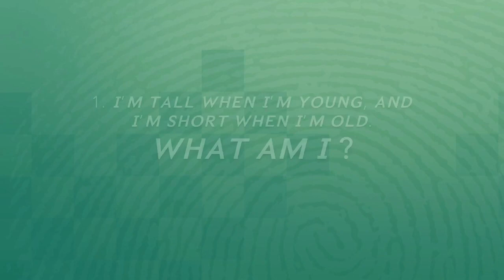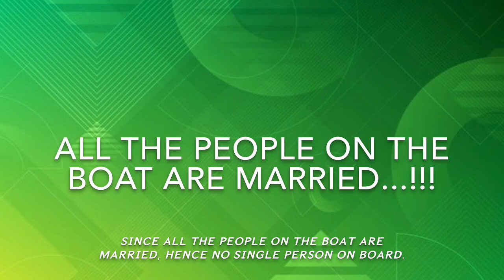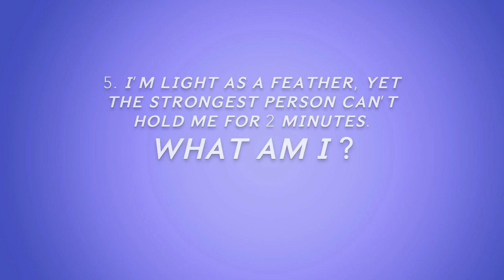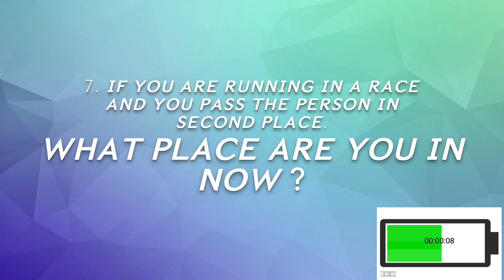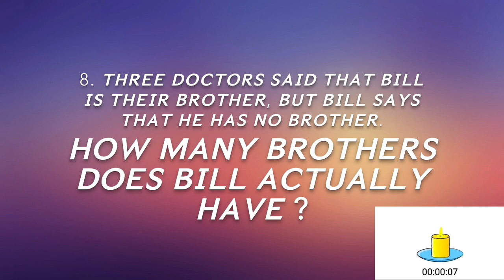Riddles in English | Riddles with Answers | Riddles for Kids | Brain Teasers